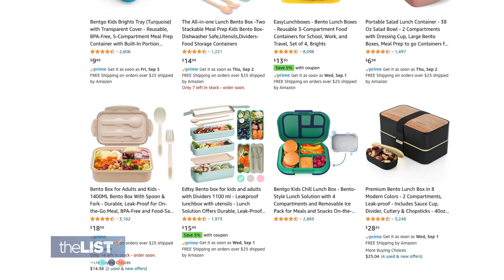Are These Japanese Health Habits the Secret to Living Longer?